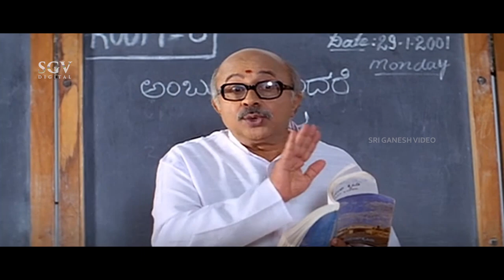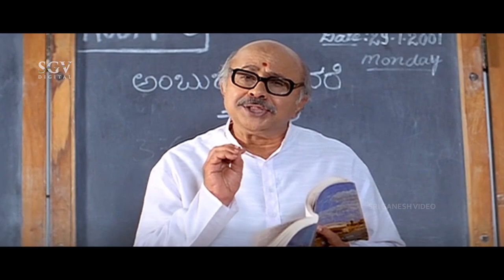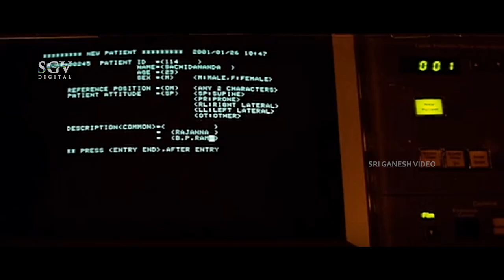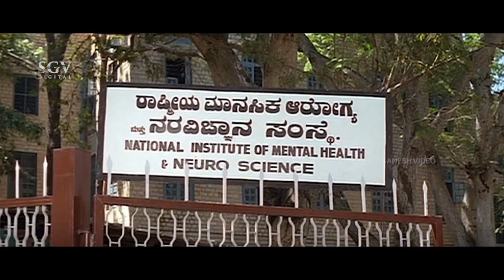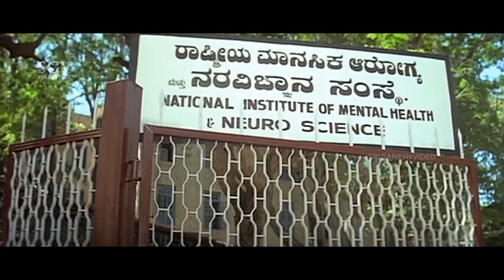ಸೂಪರ್ ಹಿಟ್ ಸುದೀಪ್ Kannada Movie ಹುಚ್ಚ | Sudeep Movies | Romantic Action Film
Watch ಹುಚ್ಚ ಸೂಪರ್ ಹಿಟ್ Kannada Movie | Sudeep Movies | Romantic Action Film

Film: Huccha – ಹುಚ್ಚ (2001/೨೦೦೧)

Stars: Sudeep, Rekha, Bhavya, Baby Raksha, Namitha, Shailaja Joshi, Sanha, Pavithra Lokesh, M N Lakshmidevi, Tharakesh, Anju Mahendra, Umesh Punga, Kote Prabhakar, Sridhar, Mahadev Hejjaji, Dharanendraiah, Dharmendra, Vijaykumar, Somu, Avinash, Shivaram, Venkata Rao, M D Kaushik
↑ top ↑
Direction:

Co-Director Devaraj Palan
Associate Director Gangadhar
Assistant Director Rajesh
↑ top ↑
Production:

Presenter H A Rehaman
Producer Smt K Meharunnisa Rehaman, K Musthafa
Production Controller B Gurumurthy
Production Manager Vijaykumar, Champakadhama Babu
↑ top ↑
Writers:

Story Bala (Remake of Sethu (Tamil) (1999))
Screenplay Bala
Dialogue M S Ramesh, Rajashekar
Lyrics K Kalyan
↑ top ↑
Other Crews:

Cinematography Anaji Nagaraj
Choreography Anju Mahendra
Art Raju
Costume Veeraraju
Makeup Mysore Venkatesh
PRO D V Sudheendra, Venkatesh
Publicity Designs Mastan
Stills Badrinath Sharma
↑ top ↑
Sound Recording:

Dialogues Kodandapani
Songs Mahendra
Re-Recording Aravamudan
Effects V Rajan
↑ top ↑
Censor Details:

CBFC U
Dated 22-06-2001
Length 4368 Mts
Reels
Color Color (Cinemascope)
↑ top ↑
Audio & Video:

↑ top ↑
Songs & Lyrics:

Namma Kicchanige Badri Prasad, Sadhu Kokila K Kalyan
Jakkanaka Jakkanaka Malgudi Subha K Kalyan
Hudgiro Hudgiro Gurukiran K Kalyan
Usire Usire Sonu Nigam K Kalyan
Thirugo Thirugo
Chorus K Kalyan
Yaaro Yaaro
Yesudas K Kalyan
Maathu Thappidalu
Yesudas K Kalyan
↑ top ↑
Release info:

Main Theater
Weeks
↑ top ↑